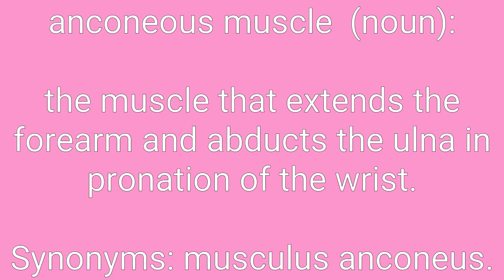Anconeous Muscle Definition & Meaning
Definition of anconeous muscle in English. Meaning of anconeous muscle in English. Example of anconeous muscle. Synonyms of anconeous muscle. Spelling of anconeous muscle. How to pronounce anconeous muscle.

anconeous muscle means:
1. the muscle that extends the forearm and abducts the ulna in pronation of the wrist.